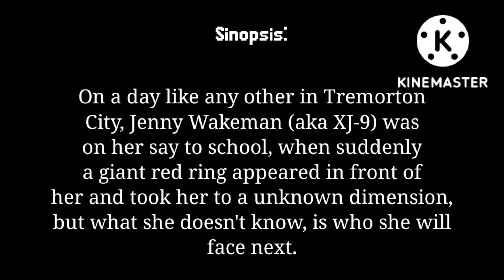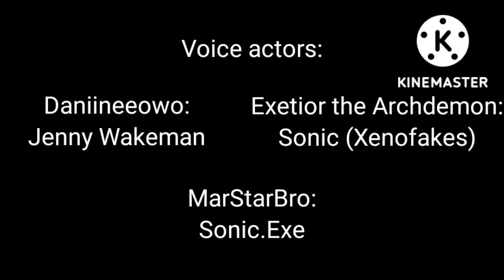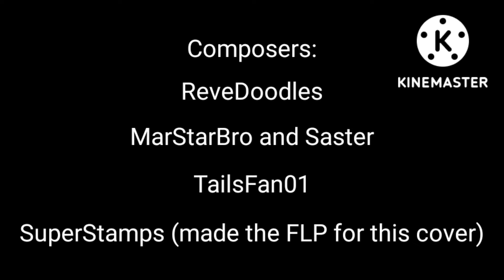Too Slow (Encore) but Jenny sings it - My Life As An Executable File (FNF Series) [Spanish Dub]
Eng: After several weeks of work and editing, it is finally here, the first episode of what is my great project, when I started my career as a creator of FNF covers on Youtube, I did not expect that with only MY FIRST VIDEO, I already had too much support , and that's something I really appreciate, so with such support from the first cover I uploaded, I decided to make a whole series dedicated to these two characters, my childhood fear and waifu xd, Jenny Wakeman and Sonic.Exe, so, I hope you like this project a lot to move forward, and with this I say goodbye.

Esp: Despues de varias semanas de trabajo y edicion alfin esta aqui, el primer episodio de lo que es mi gran proyecto, cuando empeze mi carrera como creador de covers de FNF en Youtube, no esperaba que con tan solo MI PRIMER VIDEO, ya tuviera demasiado apoyo, y eso es algo que realmente aprecio, asi que con tal apoyo del primer cover que subi, decidi hacer una serie completa dedicado a estos dos personajes, mi miedo y waifu de la infancia xd, Jenny Wakeman y Sonic.Exe, asi que, espero que les agrade mucho este proyecto para seguir adelante, y con esto me despido.

Credits:

Created, Produced and Direted by:
Exetior the ArchDemon (me)

Voice Actors:
DaniiNeeOwo as Jenny Wakeman
Exetior the ArchDemon (me) as Sonic (Xenofakes)
MarStarBro as Sonic.Exe

Composers:
ReveDoodles - Intro Theme (Omnipresent Remix)
MarStarBro and Saster - Original Song (Too Slow and Too Slow Encore)
TailsFan01 - Outro Theme (Sonic.Exe B Sides teaser theme)
SuperStamps - Made the FLP for this cover.

Artists:
DaniiNeeOwo - Scrapped thumbnail art (xd)
B Chuck - I'm Gonna Getcha animation
Exetior the ArchDemon - Custom Jenny Sprites and Thumbnail Art
Callumilk - Sonic (Xenofakes) sprites
the rest of the assets are from the Vs. Sonic.Exe mod

Mods Used:

Friday Night Funkin': Vs. Sonic.Exe (UPDATE 2 OUT)

Vs. Jenny Full Week!

All footage, music & images used belong to their respective creators.